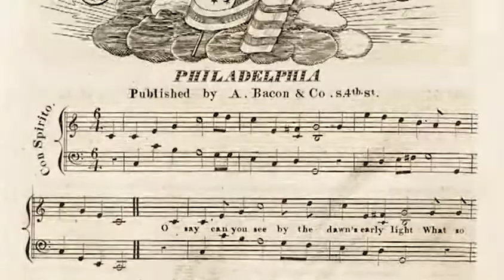Proof Through the Night | Trailer | Derek Bradley | Adam Downs | Robert Chaves | Roberta Chaves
Watch Proof Through the Night Trailer on Vision Video

Proof Through the Night: Francis Scott Key, "The Star-Spangled Banner," and the Hope that Transformed America.  "Oh Say, Can You See...?" In the 200 years since Francis Scott Key first wrote those words on the back of a letter they have inspired millions. The hope and joy expressed in the American National Anthem are so moving that more than five million people signed petitions for its official adoption. Yet within those words is an expression of a Christian's faith and gratitude for deliverance.

Oh Say, Can You See...? In the 200 years since Francis Scott Key first wrote those words on the back of a letter they have inspired millions. The hope and joy expressed in the American National Anthem are so moving that more than five million people signed petitions for its official adoption. Yet within those words is an expression of a Christian's faith and gratitude for deliverance. Told through the words of eyewitnesses and those who knew him best, this hour-long presentation tells the story not only of the song, but of the man and the beliefs that inspired it. Francis Scott Key was a lawyer, a father and a church leader. But he was not a songwriter or a professional poet. Yet, his words captured the sense of hope and optimism that continue to define America. As he wrote:  May the heaven rescued land
                    Then conquer we must
                    When our cause it is just
                    And this be our motto
                    In God is our trust. We are responsible for the most sacred of trusts--to our country, to the world, to our God.

Director: Jerry Griffith
Starring: Derek Bradley, Adam Downs, Robert Chaves, Roberta Chaves